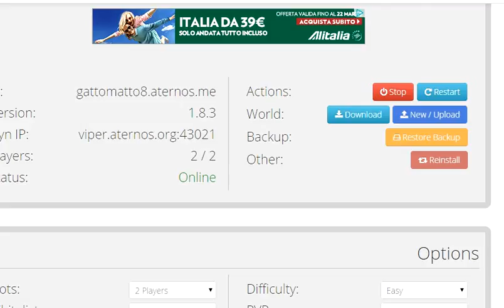server io e magodiamanti minecraft gattomatto8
ecco il server fatto da me e magodiamanti
ciao a tutti by GATTOMATTO8